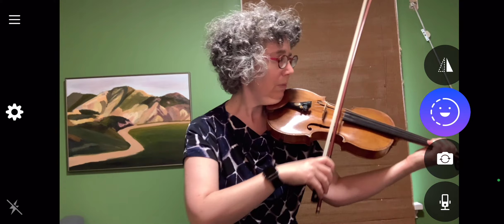Bach Grave A minor Solo Sonata 2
The meditative first movement from J.S. Bach's Solo Sonata 2 in A minor BWV 1003